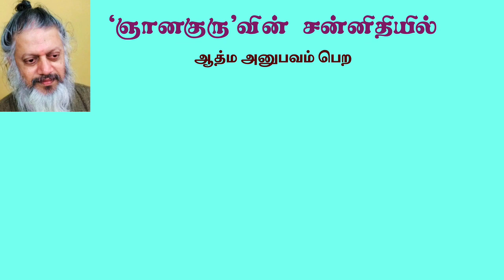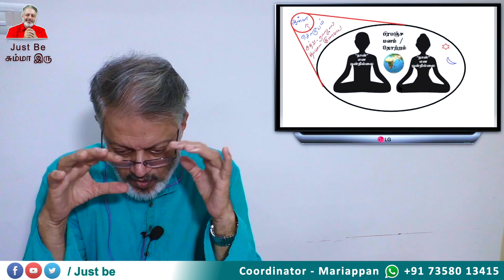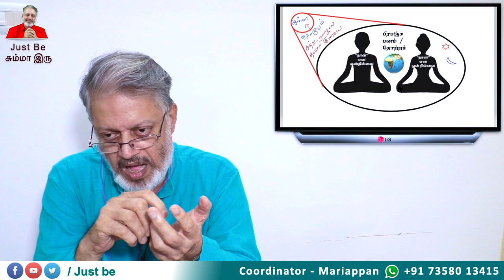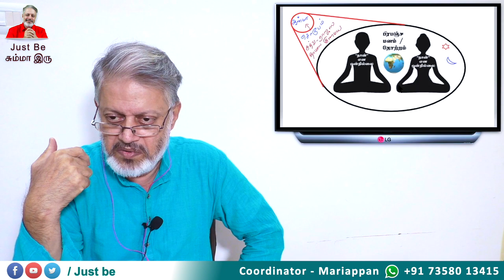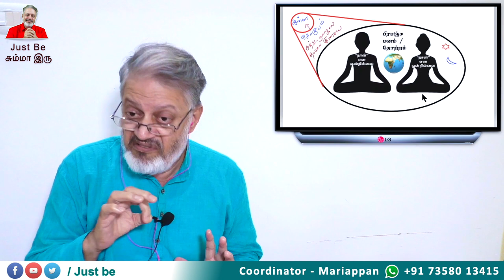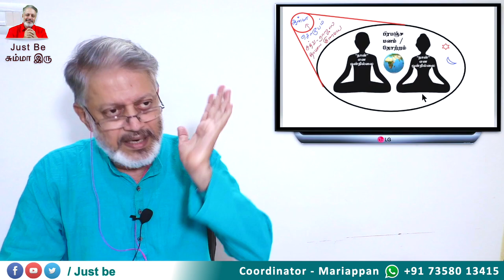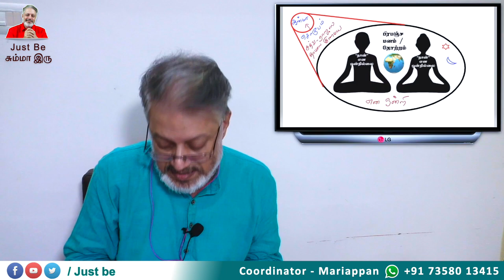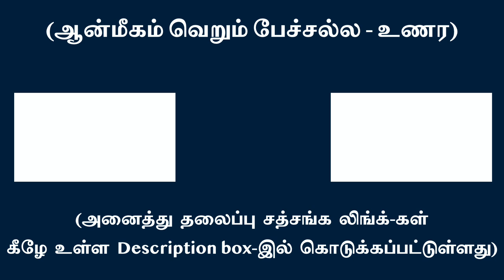நமது பெயருக்கும் உடலுக்கும் ஆன்மஞானம் அறவே இல்லை.